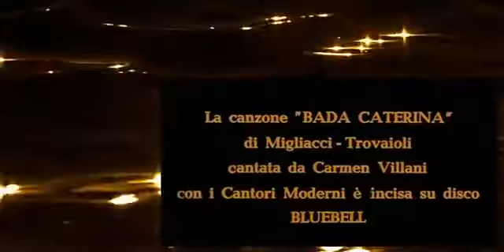Adulterio all italiana 1966 guarda il film italiano